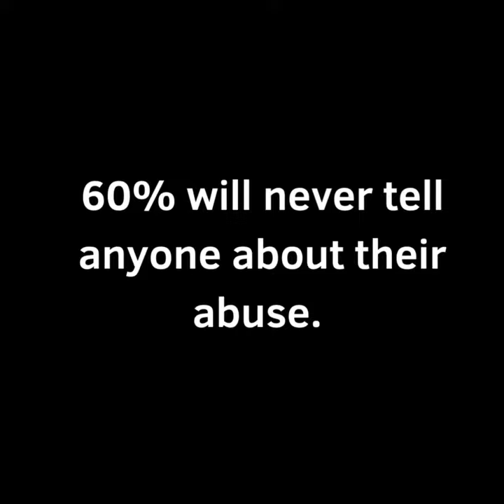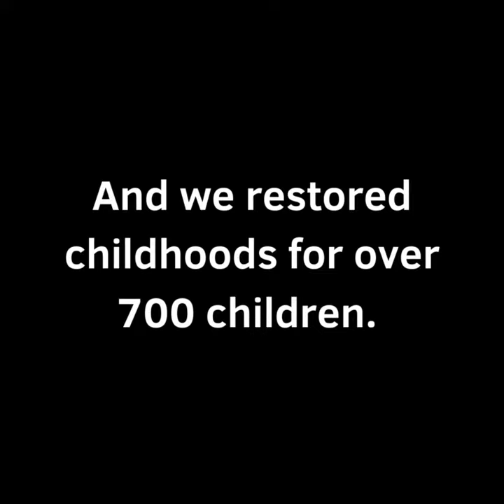Scotty's House Child Advocacy Center SECC23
Scotty's House Child Advocacy Center SECC 2023 Promotional Video.